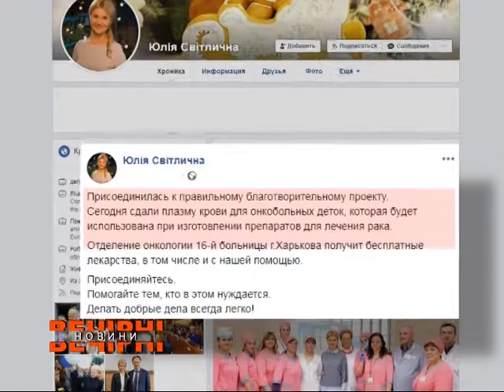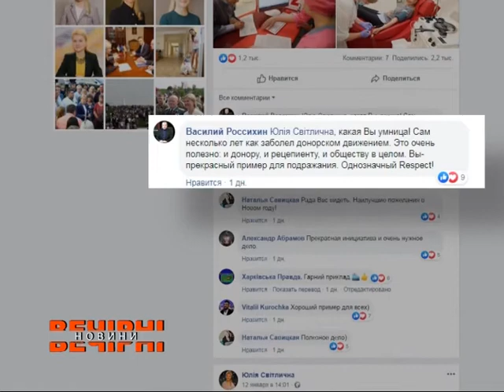Юлія Світлична напередодні взяла участь в акції «Червона лінія життя»